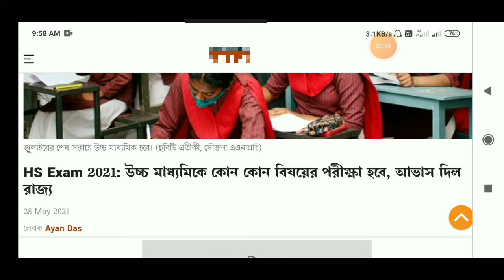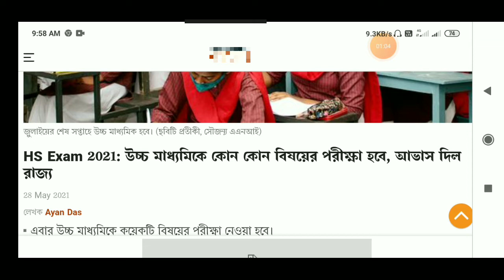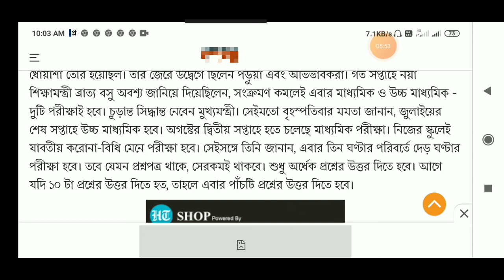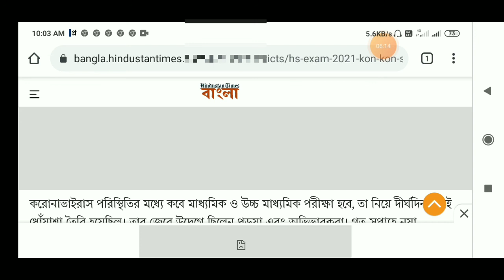মাধ্যমিক ও উচ্চ মাধ্যমিক পরীক্ষা সংক্রান্ত নতুন খবর 2021//Madhyamik & hs exam 2021 last update news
আমার ইউটিউব চ্যানেল তোমাদের স্বাগত । মাধ্যমিক ও উচ্চমাধ্যমিকের সাজেশনের ও অধ্যায় ভিত্তিক নোটস - এর জন্য আমার ইউটিউব চ্যানেলটি সাবস্ক্রাইব করো এবং পাশের বেল আইকনটি প্রেস করে All বোতামটি প্রেস করো এরপরের সমস্ত ভিডিও-এর নোটিফিকেশন পাওয়ার জন্য ।

আমি আমার মাধ্যমিক , একাদশ ও দ্বাদশ শ্রেণীর ছাত্র-ছাত্রীদের যা কিছুই  লেখাই ,  সেগুলি আমার ইউটিউব চ্যানেল আপলোড করে থাকি ।